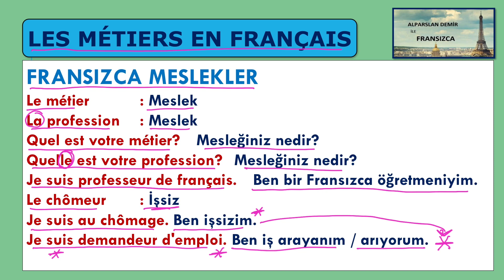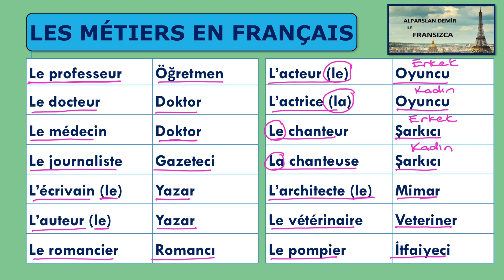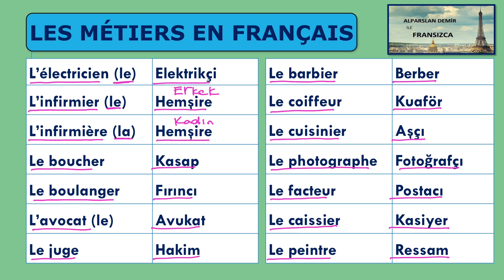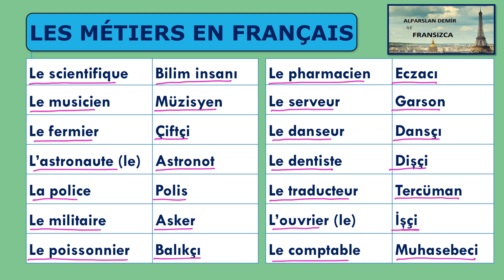Les Métiers - Fransızca Meslekler - Meslek nasıl sorulur? Nasıl söylenir?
Bu videoda Fransızca meslekler, meslek isimleri konusunu öğreniyoruz. Meslek nasıl sorulur, nasıl söylenir onları öğreniyoruz. Fransızca mesleklerin okunuşlarını, telaffuzlarını çalışıyoruz. Yani kelime çalışması yapıyoruz. Umarım bu video herkese faydalı olur.